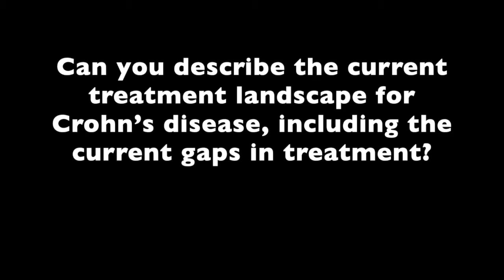Brian Feagan, MD: Risankizumab for Crohn's Disease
Brian Feagan, MD, professor of medicine at the University of Western Ontario, shares takeaways from his presentation of phase 2 data on risankizumab for the treatment of Crohn's disease.